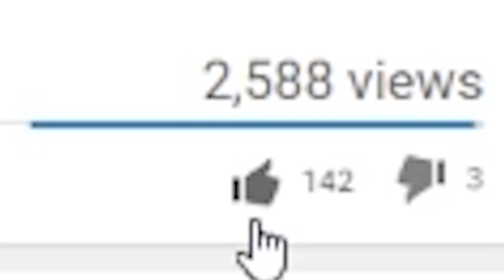THE NEW GIRL? | Play Barn | Minecraft School Roleplay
There is a new girl that comes to the school?
My channel consists of Minecraft content, as well as random vlogs!

SCHEDULE:
Sunday, Tuesday, Wednesday, Thursday, Friday, Saturday.